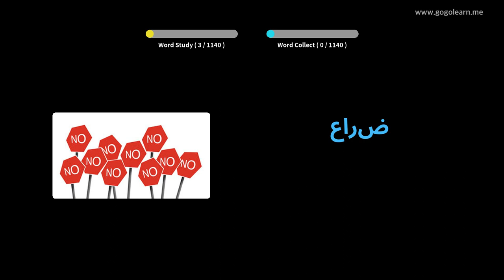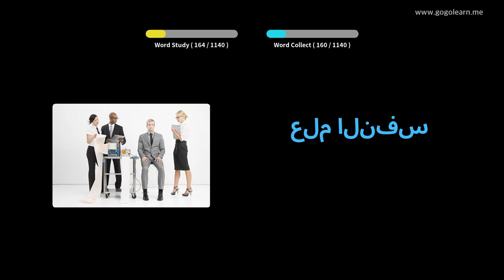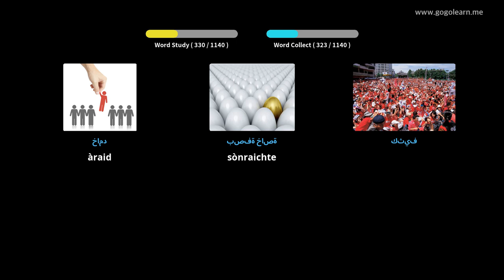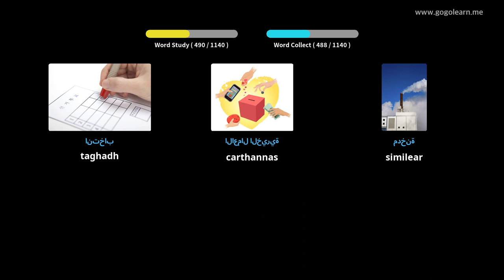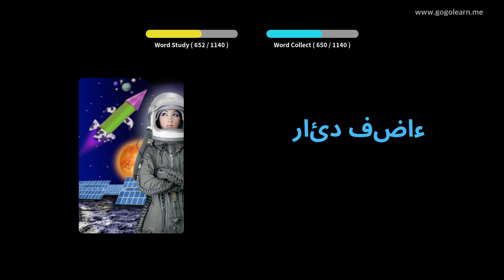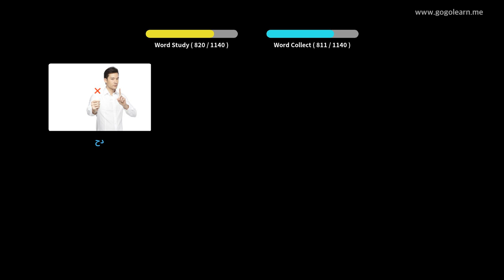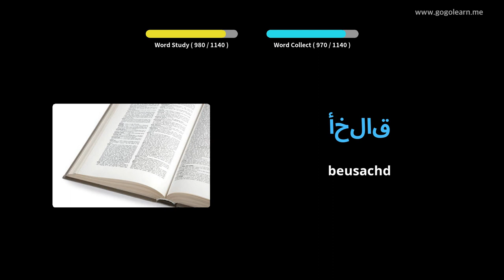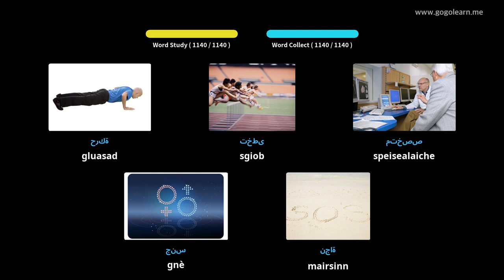Oileanach briathrachas Arabais | Golearn